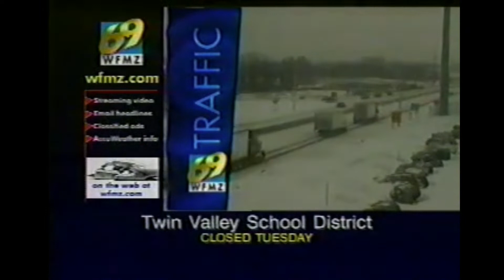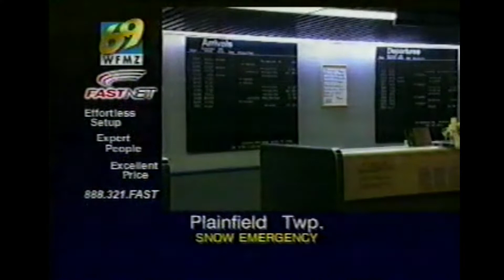WFMZ 69 News Allentown Snowstorm Coverage (January 25, 2000)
Special coverage of the major blizzard that crippled much of the East Coast in early 2000, known by some as the Carolina Crusher, due to its outsized impact on North Carolina.

This video has been posted to facilitate criticism, commentary, scholarship, and research relating to the television broadcasting industry, and for purposes of historic preservation, consistent with the provisions set forth in Section 107 of Title 17, United States Code.